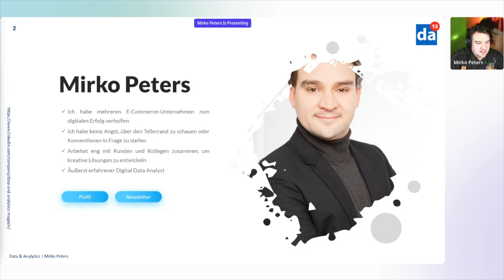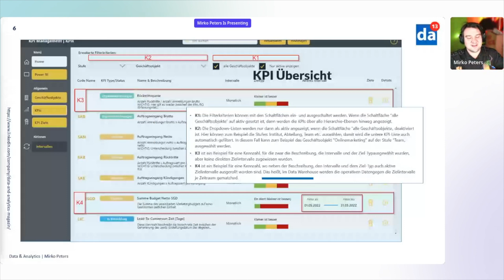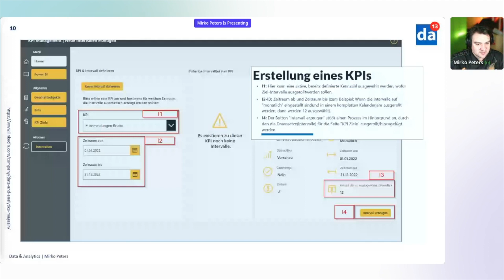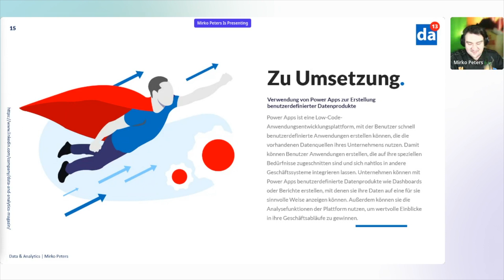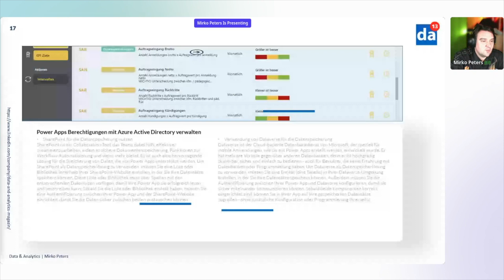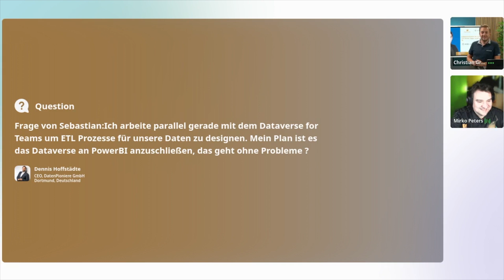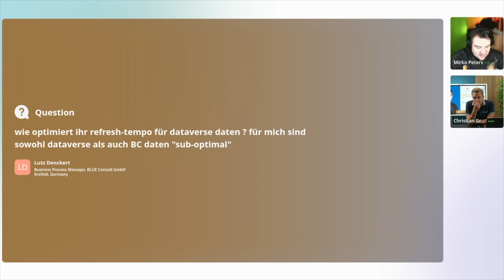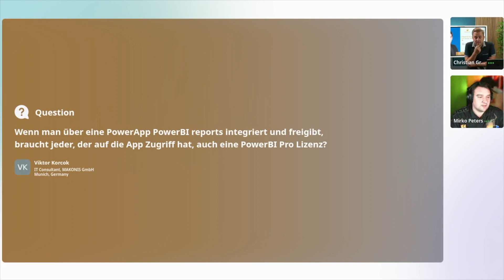Datenprodukte neu denken mit Power Apps & Power BI | Mirko Peters | Power BI Summit 2023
Aufzeichnung von der Live Session der Power BI Summit "Datenprodukte neu denken mit Power Apps und Power BI" von Mirko Peters.

Inhalt:

Die Präsentation von Datenprodukten mit Power Apps und Power BI kann jedem Unternehmen eine breite Palette von Möglichkeiten eröffnen, um seine Arbeitsabläufe besser zu verwalten und seine Effizienz zu maximieren. Mit Power Apps können Nutzer/innen benutzerdefinierte Apps für eine Vielzahl von Aufgaben erstellen, z. B. für Genehmigungsprozesse, die Datenerfassung und die Nachverfolgung von Vermögenswerten - und das alles bequem von der Cloud aus. Power BI bietet fortschrittliche Analysewerkzeuge, mit denen sich Trends in Daten aufdecken lassen, z. B. bei der Kundensegmentierung oder der Vorhersage zukünftiger Kosten. Die Kombination dieser beiden Anwendungen hat das Potenzial, Abläufe auf allen Ebenen eines Unternehmens zu rationalisieren und spürbare Einsparungen zu erzielen, wenn sie effektiv eingesetzt werden. Auf diese Weise sind Unternehmen darauf vorbereitet, durch ihre Analyse- und Reaktionsfähigkeit in dieser sich ständig verändernden digitalen Landschaft Chancen zu nutzen.